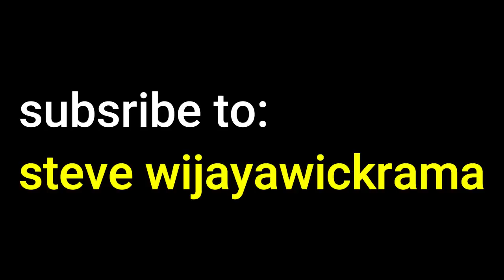UNANG EDIT NI STEVE KAY CONG TV NOON | TP ALL STAR